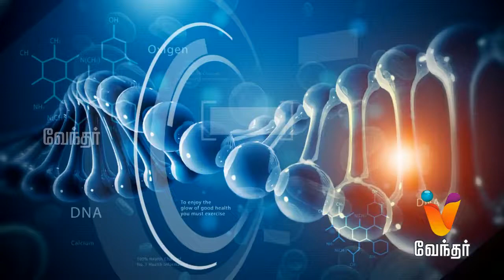Hello Doctor- Joint Replacement Surgery - [Epi 642]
Today in Hello Doctor, Dr. Kalaivanan will share information about Joint Replacement Surgeries.